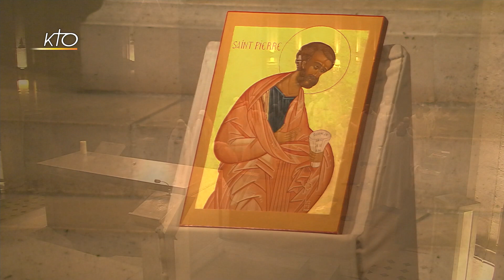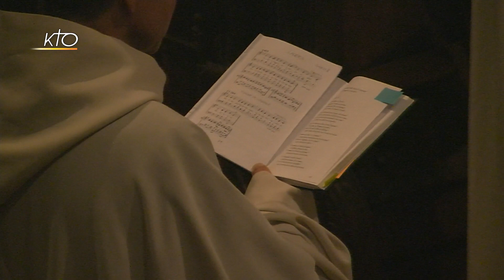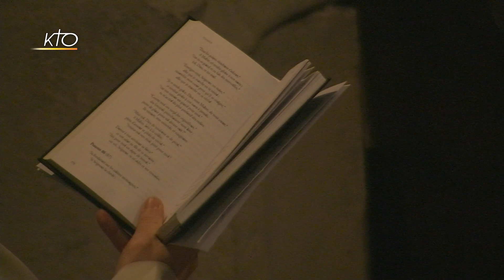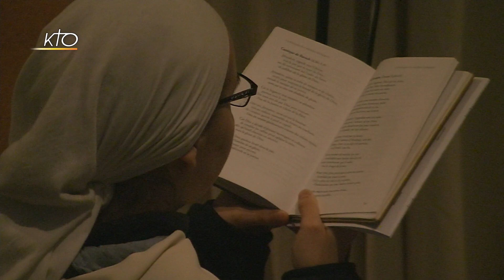Laudes du 22 février 2020